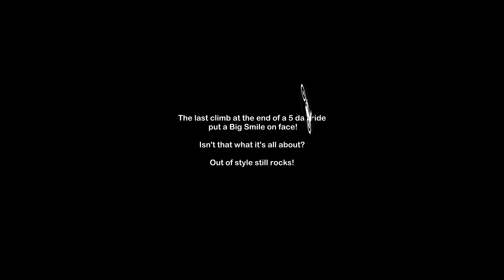Old Style Honda XR400R still rocks for Me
Me on my 1996 Honda XR400R I August 3, 2024